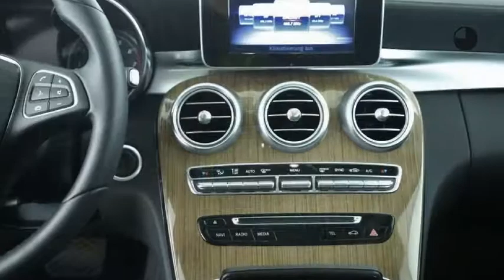Mercedes-Benz C-Klasse C 180 Exclusive Int. & Ext. / Led koplampen / Stoelverwarming / Automaat